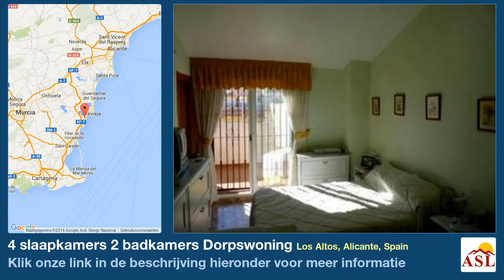4 slaapkamers 2 badkamers Dorpswoning te Koop in Los Altos, Alicante, Spain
Meer informatie op Dorpswoning te Koop in Los Altos, Alicante, Spain met 4 slaapkamer, 2 badkamers